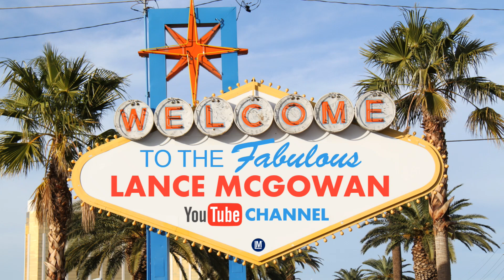She Got Young Living Sales Rep Kicked Out Of Cat Convention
Brief Overview
In this Reddit post response, I read off a story of how this woman got a Young Living sales rep kicked out of a cat convention as a vendor. I'm still not sure what the reason was besides YL being a MLM and her being Anti-MLM, but either way it shows that no matter what you do hatersgonnahate.

My only hope is that people try to look at both sides of the coin and walk a couple steps in the other person's shoes (empathy) so they can at least come to accurate conclusions in the future. This may be idealistic since most people don't have the skills to do this or don't care to develop them, but I believe it's important to have empathy and self-awareness and try to be more objective in all things.